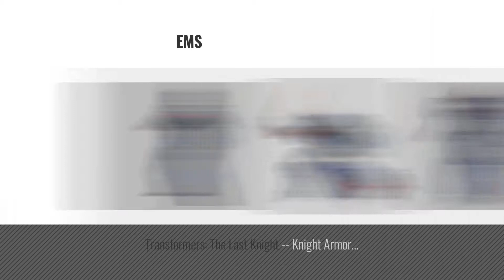Top 10 Transformers 4 Optimus Prime [2018]: Transformers Age of Extinction Generations Leader Class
Black Friday / Cyber Monday Transformers Age of Extinction Generations Leader Class Optimus Prime Figure by Transformers

Black Friday / Cyber Monday Transformers The Last Knight Premier Edition Voyager Class Optimus Prime by Transformers

Black Friday / Cyber Monday Disguise Optimus Prime Movie Classic Muscle Costume, Blue, Small (4-6) by Disguise

Black Friday / Cyber Monday Transformers MPM-04 Optimus Prime by Takara Tomy

Black Friday / Cyber Monday Transformers Robots in Disguise Titan Changers Optimus Prime Action Figure (Multicolour) by Transformers

Black Friday / Cyber Monday Disguise Optimus Prime Movie Prestige Costume, Blue, Small (4-6) by Disguise

Black Friday / Cyber Monday Disguise Optimus Prime Movie Classic Costume, Blue, Small (4-6) by Disguise